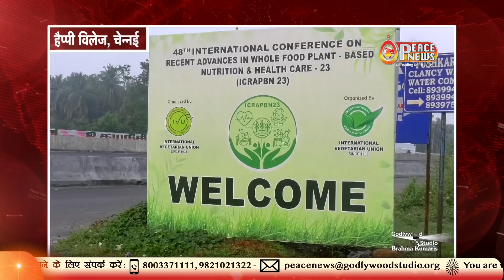Peace News | Godlywood Studio | Odisha